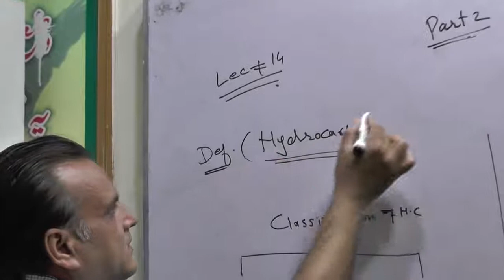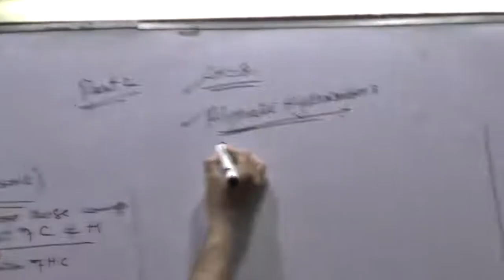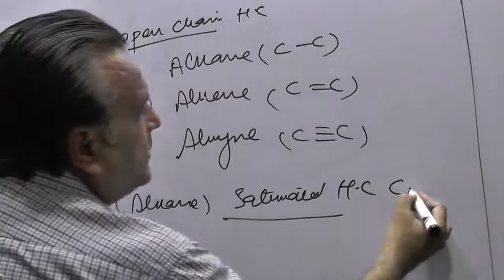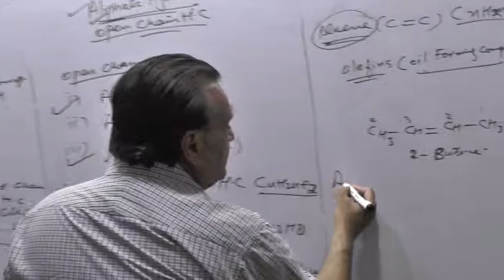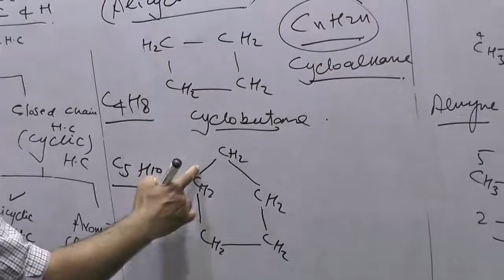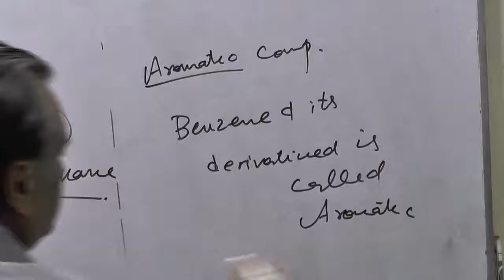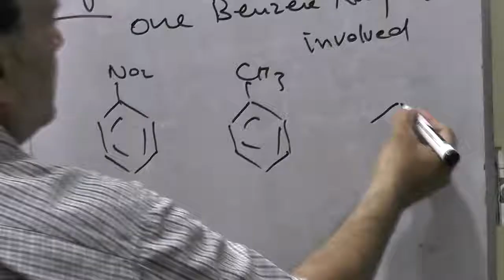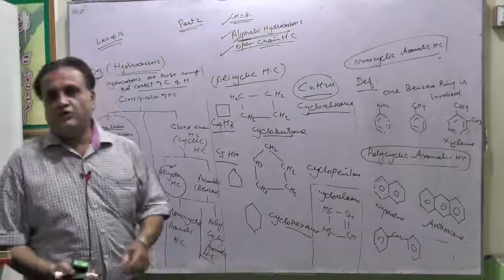CHEMISTRY 12TH CLASS, CH# 8, LECTURE NO. 14, CLASSIFICATION OF HYDROCARBONS